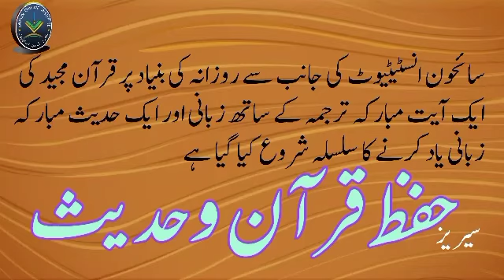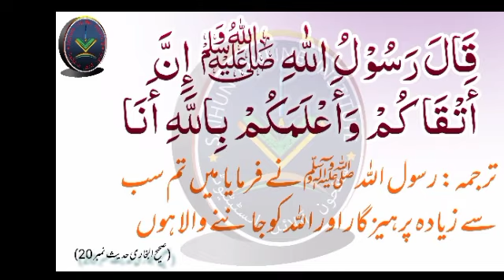سیریز حفظ قرآن وحدیث 12